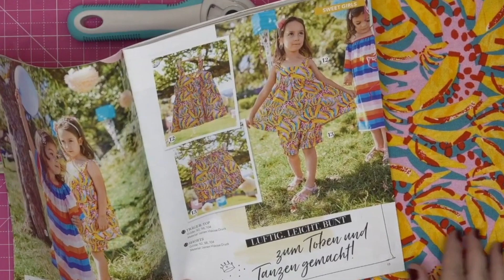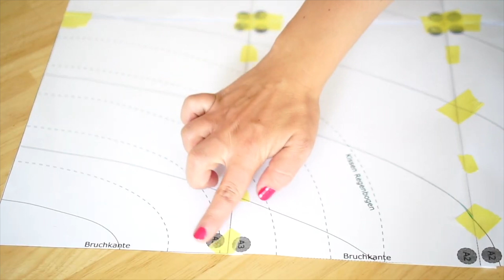Die besten Nähprojekte für Mamas, Kinder & Babys | Nähprojekte Sommer 2021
In diesem Video zeige ich die schönsten Nähideen für Mamis im Sommer 2021.

00:16 Zweiteiler mit Ruffle Shorts
01:09 Krabbeldecke
2:11 DIY T-Shirt Hacks
3:43 Latzhose selber machen
4:31 Boho Rucksack nähen Teppich
5:28 6 Nähideen aus alten Hemden
5:53 Sommerhut selber machen
6:03 Sommerkleid für Kinder nähen

LINKS ZU SCHNITTMUSTERN
Hippie Zweiteiler von Little Darling:

@HowtoslayOmasKleiderschrank hat auch schon ein Video mit den Top Sommer-Trends zum nähen gemacht. Schau bei ihr vorbei

MEINE NÄHMASCHINEN
* Computer- Nähmaschine

MEIN EQUIPMENT
Meine Kamera::